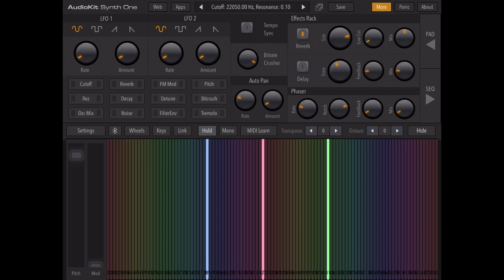Southern 4501s Southern 3 chime on Synthesizer